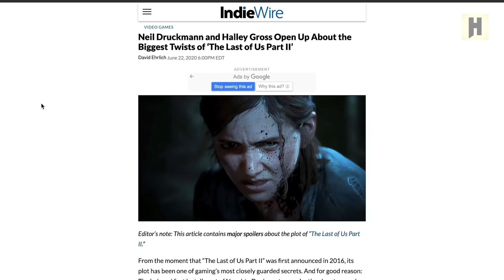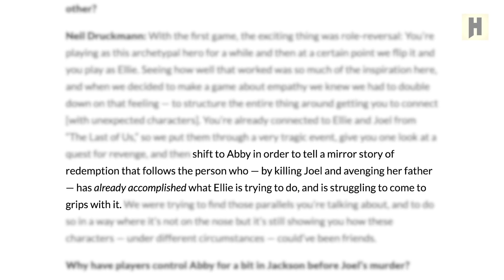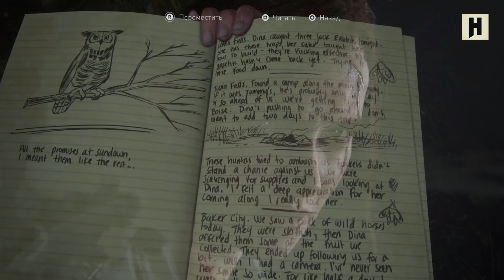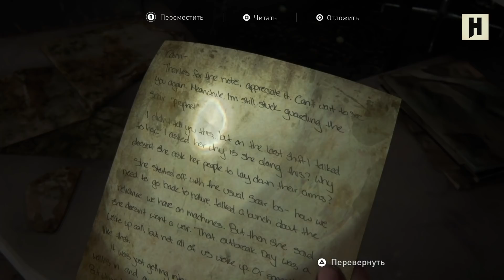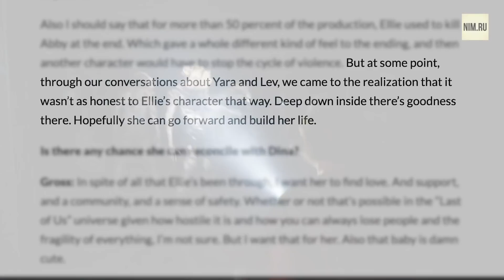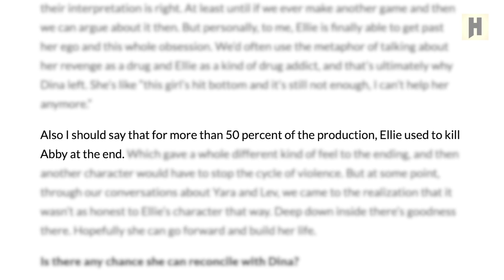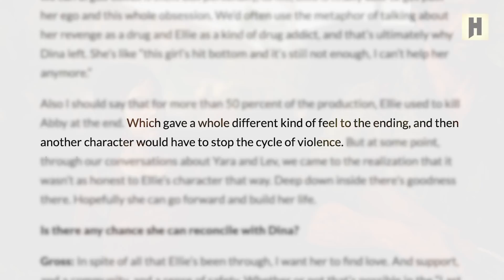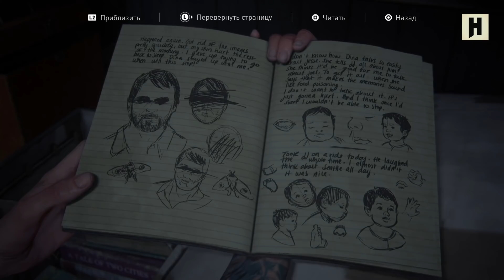Дракманн раскрыл изначальный сценарий Last of Us Part 2. Продолжаем разбирать сюжет (спойлеры!)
«Одни из нас Часть 2» предсказуемо привела к противоречивым мнениям и скандалам. Игроки недовольны косяками сюжета, плохо проработанными персонажами и глупым финалом истории Ласт оф Ас 2. Глава Naughty Dog Нил Дракман недоволен уже игроками: дескать, насмотрелись утечек и захейтили все, включая концовку «Последних из нас 2». А еще – слишком привыкли к старым Джоелу и Элли, недооценили сильную и независимую Эбби. И чтобы всем все стало понятно – решил рассказать в интервью, что именно он имел в виду. А значит – нам пора продолжить анализ сюжета TLOU2 и посмотреть, как эти идеи можно было вплести в игру, чтобы всем все было понятно.